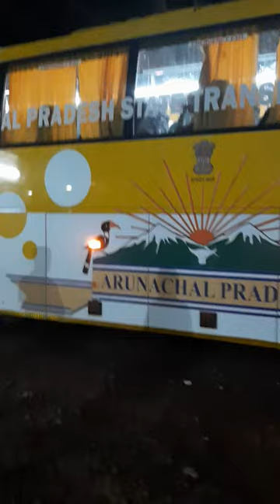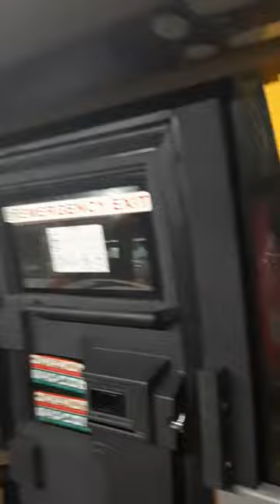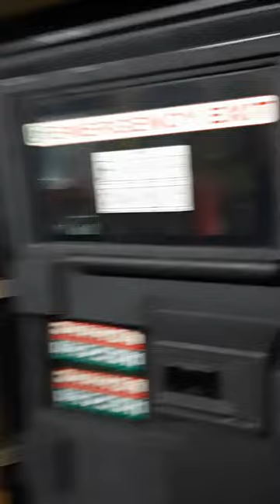Feel proud and thankful Arunachal Pradesh state Transport service Department, Govt of A.P for c/bus.